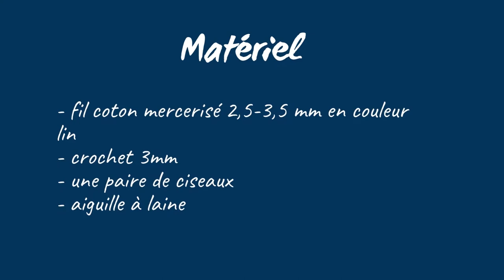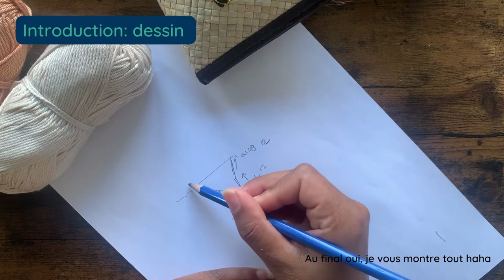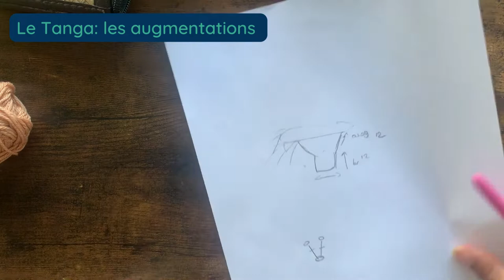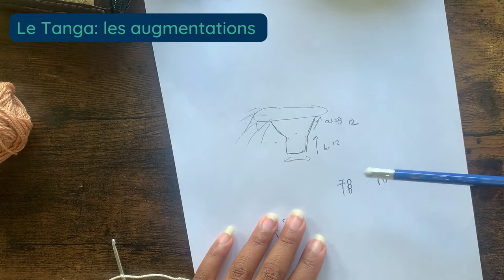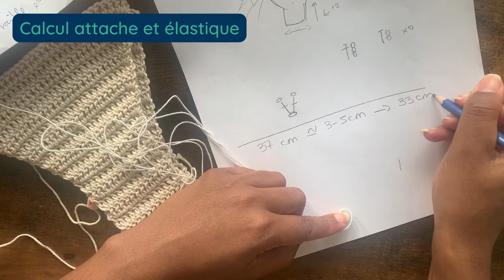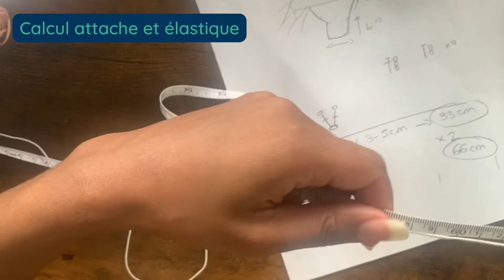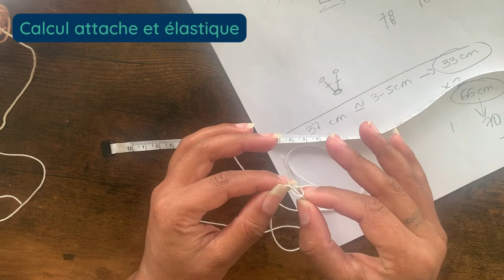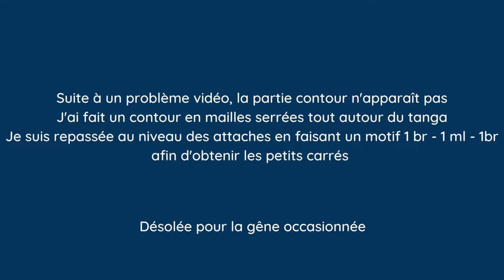Faire un bas maillot de bain crochet, poser un élastique - Tuto Tanga bikini à frange | Facile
Bas de maillot de bain au crochet inspiration Disney:  Vaiana / Moana 🌺

✨Apprends à faire un bas de maillot de bain au crochet avec un élastique à l'intérieur. Réalise une frange style pagne / façon macramé

✨Je t'invite à regarder mon tuto bases du crochet afin d'apprendre à tenir correctement ton crochet et ton fil ! Ici:

✨Voici mon Pinterest, tu auras accès à mes tableaux. Y a tout plein de patrons et idées !

✨Pour te perfectionner, je t'invite à faire un tour sur ma boutique de patrons. Tu pourras réaliser tes propres bikinis au crochet :